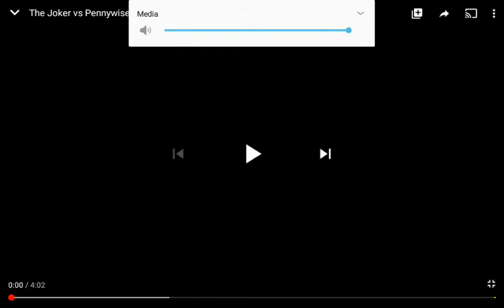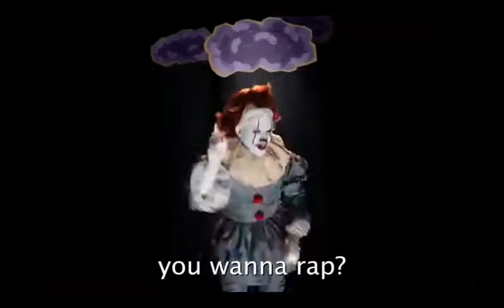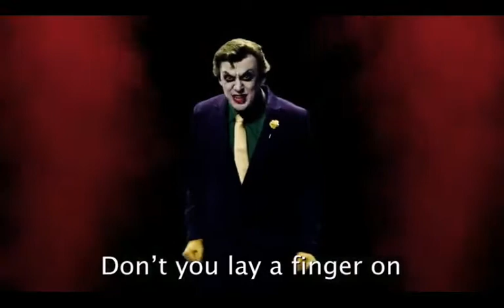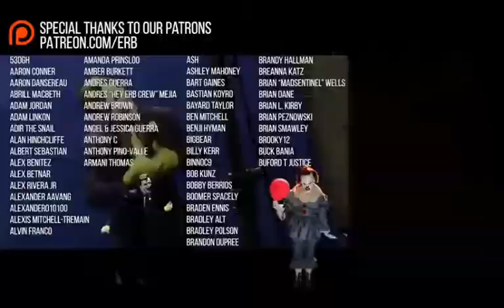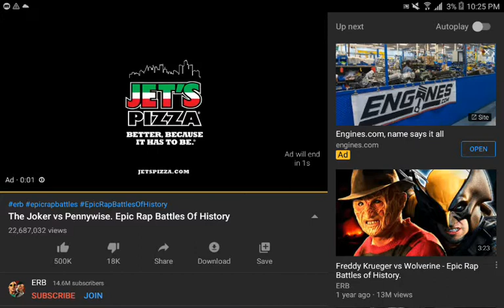The Joker vs Pennywise. Epic Rap Battles Of History - Reaction